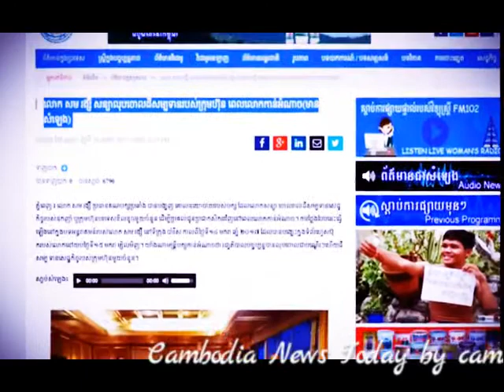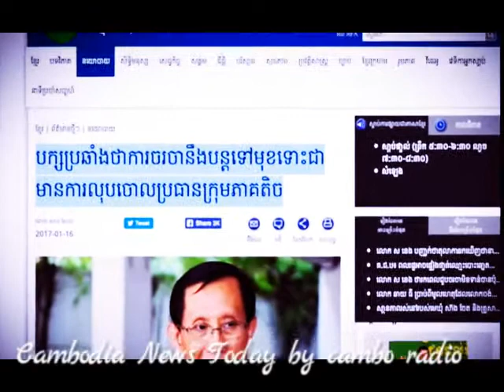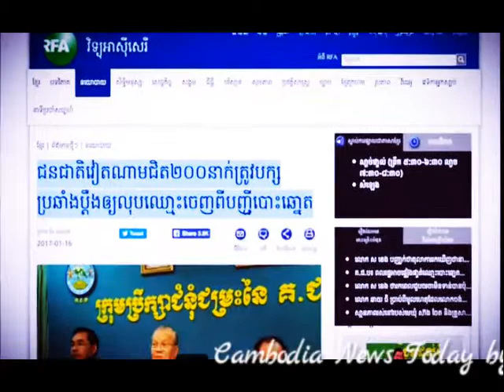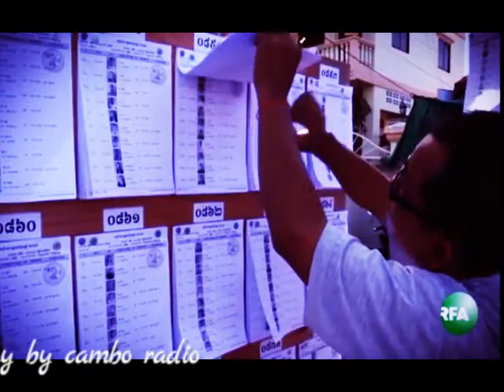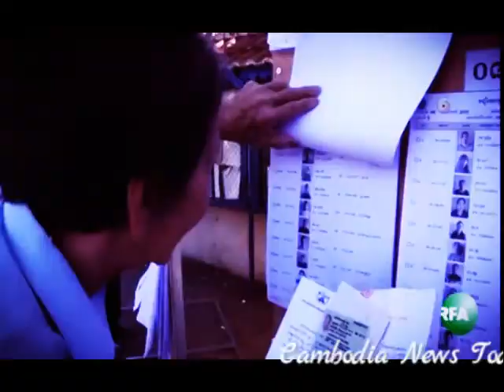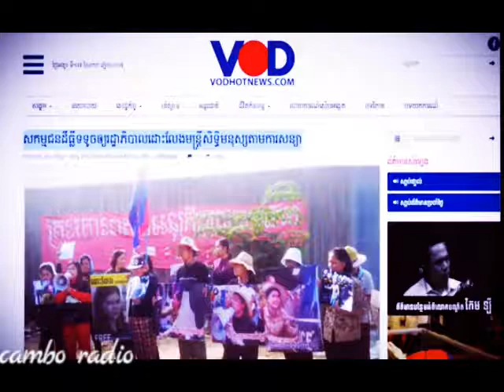Cambodia News January 17, 2017